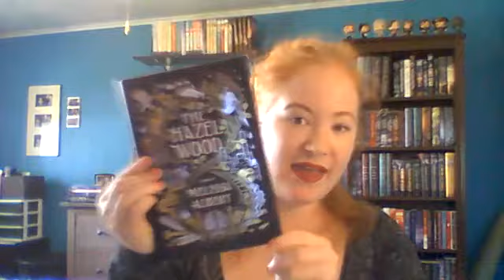Recent Reads #14 // New BookTuber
Books I've Been Reading Recently:
1. That Summer - Sarah Dessen
2. The Cabin - Natasha Preston
3. City of Lost Souls - Cassandra Clare
4. The Hazel Wood - Melissa Albert